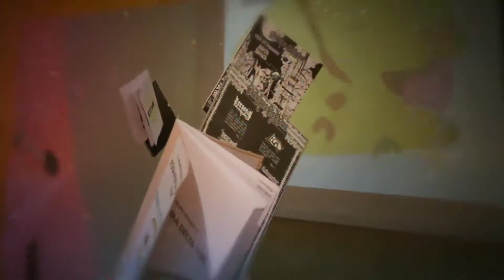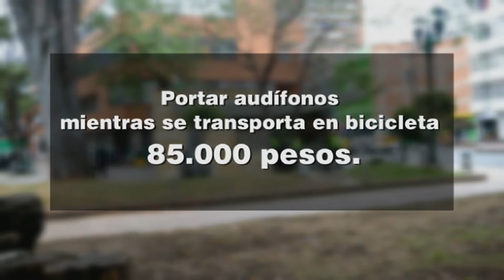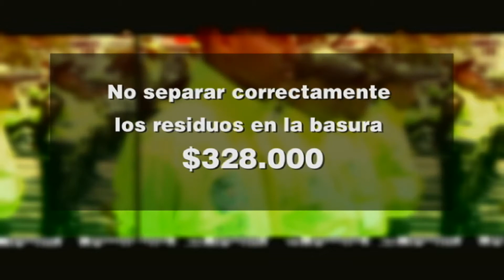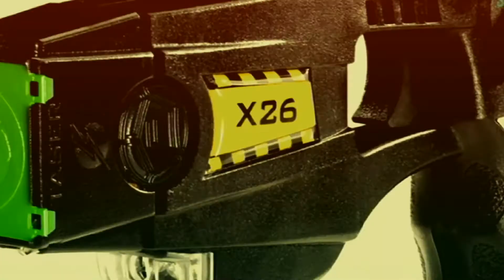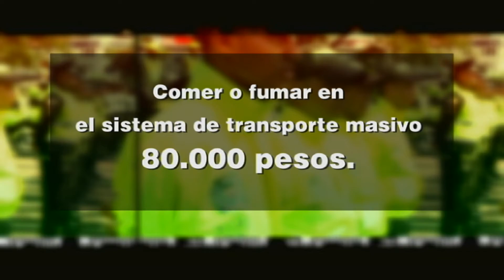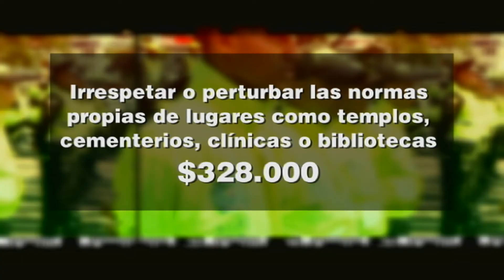La Maquina del Tiempo - Capitulo 85 (Nuevo Codigo de Policia)